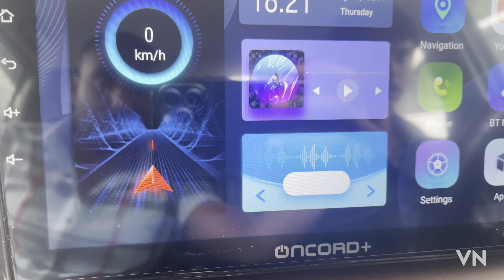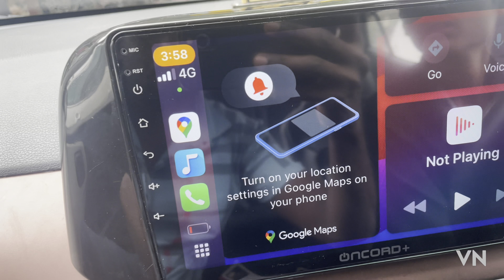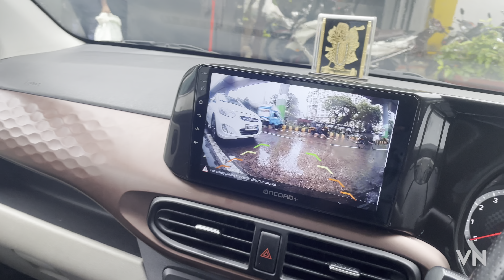Hyundai aura android music system with some new features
ONCORD ALPHA SERIES android with auto android and car apple play wriless ALPHA SERIES
ANDROID MULTIMEDIA PLAYER
Capacitive Touch Display Support Mirror Link (iOS & Android)
• Split Screen Function
• Picture in Picture Function
• High Definition Digital Capacitive Screen
• Resolution: 1280x720 HD Screen
• Supports 5-point Touch
• Full Touch Screen Function
• Image Brightness Adjustable ANDROID AUTO
WIRELESS